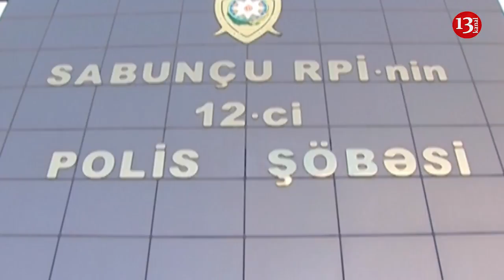"Qonşuların köməyi ilə tikdiyim evi söküb, özümə hücum etdilər"-ŞƏHİD QARDAŞININ ETİRAZI